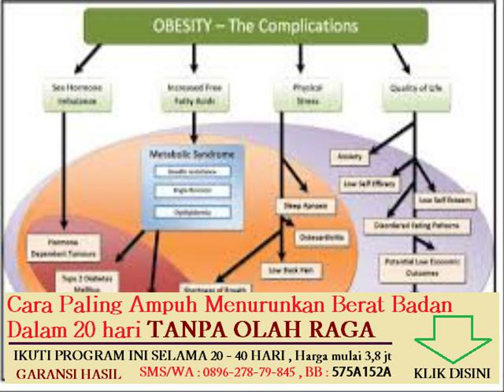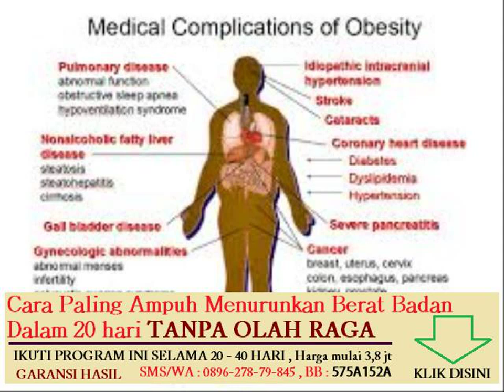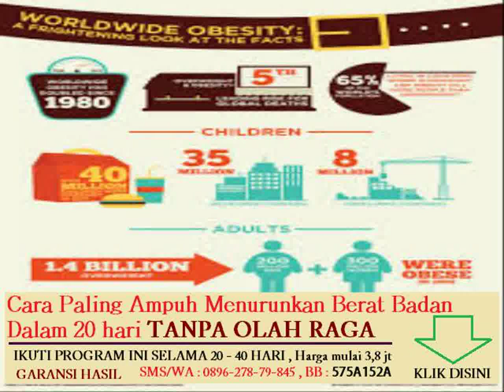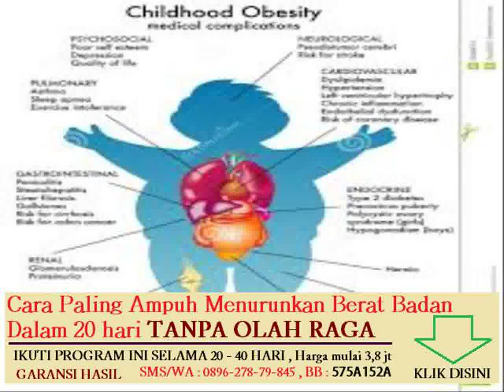3 bahan makanan yang mengandung karbohidrat protein dan lemak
cara alami menurunkan berat badan setelah melahirkan

zumba untuk menurunkan berat badangi dan berat badan
cara menurunkan berat badan tanpa diet dan olahraga
diet yang dapat menurunkan berat badan dengan cepat